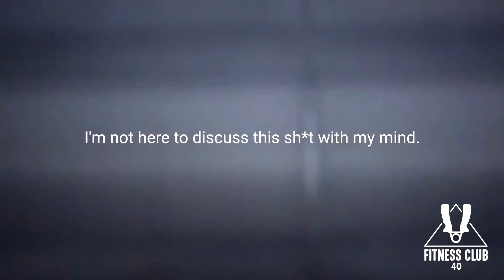Michael Jordan - How I train my brain to be the best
Motivational Videos Compilation

✉ If you know someone who could use this video, share it with them!

Video Footage:
All Video Footage licensed through Videoblocks and Artgrid.
Thumbnail Licensed through Shutterstock.